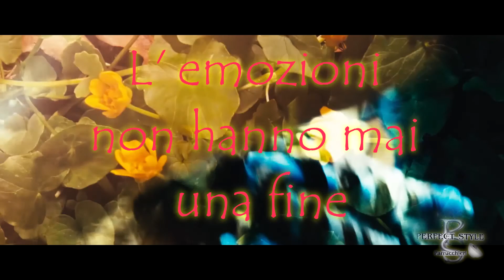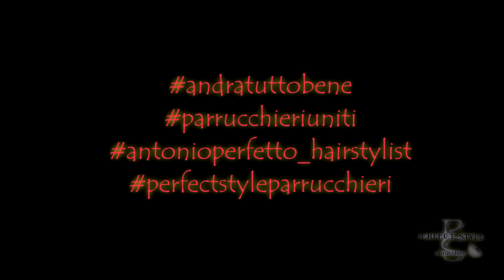Quasi pronti per riaprire le nostre attività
Riapertura delle attivitò di acconciatore/parrucchiere dopo l' emergenza Covid19